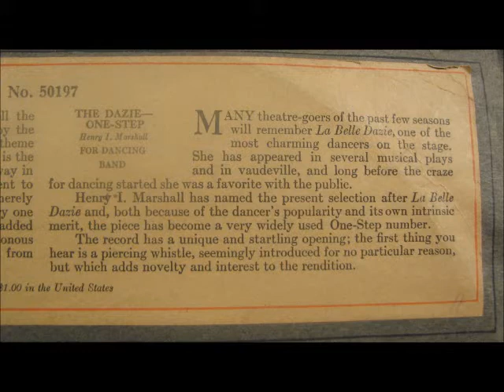THE DAZIE One Step on Diamond Disc 50197 1914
THE DAZIE   One Step on Diamond Disc050197, recorded in 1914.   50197.

This was digitized using the ARCHIVETTE microphone.